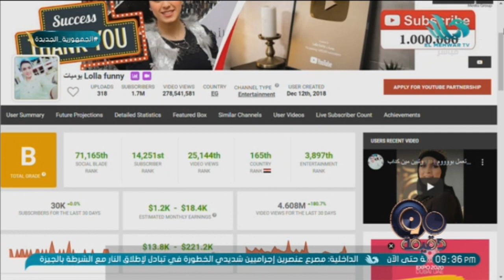د فتحي شمس الدين أستاذ الإذاعة والإعلام الرقمي: أكتر من 98% من المحتوى المقدم من اليوتيوبرز غيرلائق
دكتور فتحي شمس الدين أستاذ الإذاعة والإعلام الرقمي: أكتر من 98% من المحتوى المقدم من اليوتيوبرز غير لائق ويجب حصولهم على تصريح لمزاولة هذه المهنة